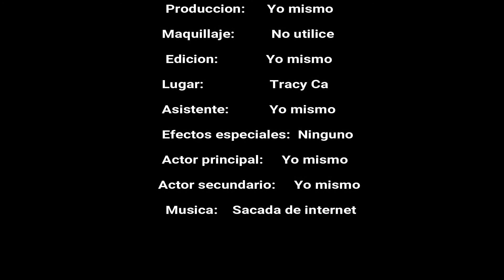Historia de mi viaje hacia Estados Unidos (PARTE 2)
Aca les dejo la segunda y ultima parte de mi video " Historia de mi viaje hacia Estados Unidos" espero les halla disfrutado como lo hicieron en el primer video. fue algo muy corto ya que si contara de principio a fin y detalladamente no me alcanzaria 2 , ni 3 videos aunque honestamente ya no me acuerdo muy bien XD.
Fue un camino de muchas aventuras donde medite mucho y donde el unico GUIA era DIOS.
A el mismo doy las gracias por todo lo que hasta ahora me a pasado.

Tienes Instagram ?? sigueme entonces @flako2612
y mi numero de telefono es (650) 818- jajajaja no ese no.